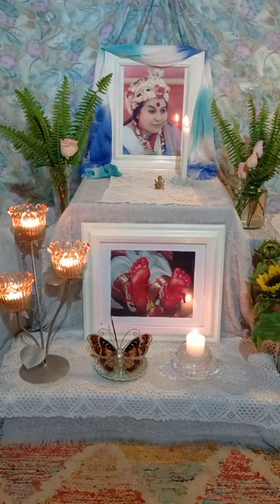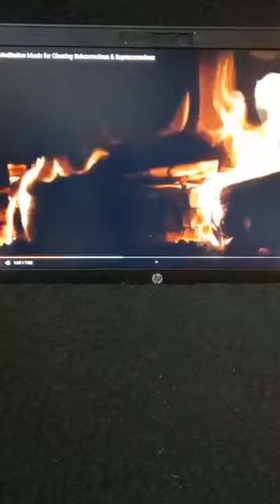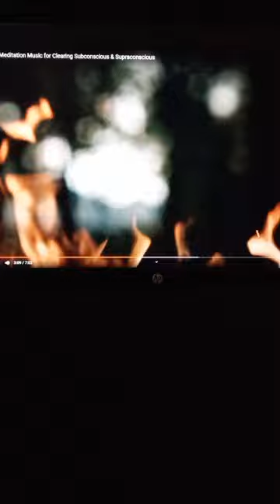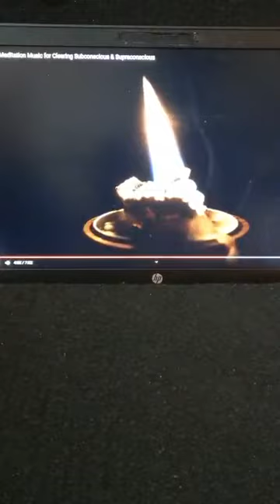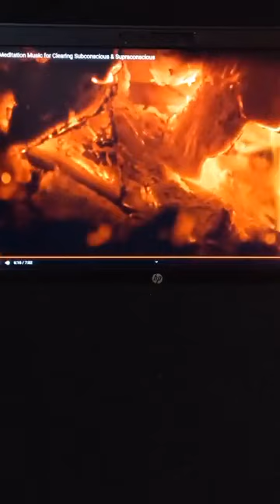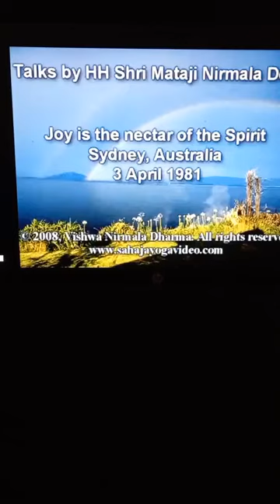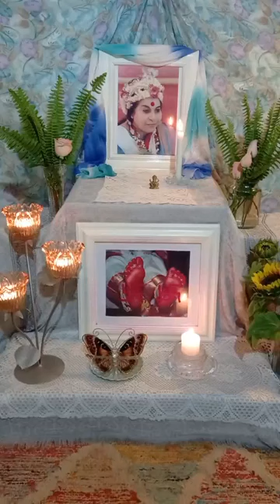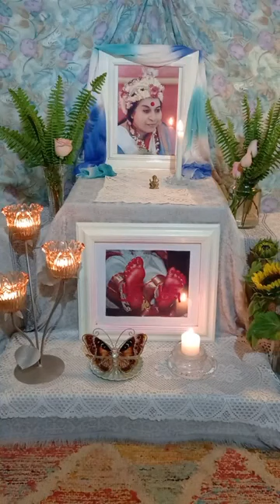JOY IS THE NECTAR OF THE SPIRIT | SAHAJA YOGA MORNING MEDITATIONS ☀️🌷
CONDUCTED DATE: 15th Jul 2023
Happy Meditating!